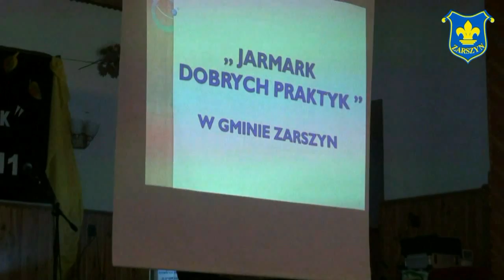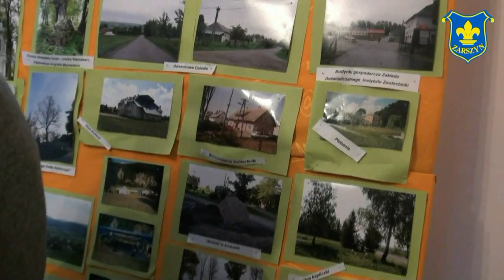KONFERENCJA JARMARK DOBRYCH PRAKTYK mp4